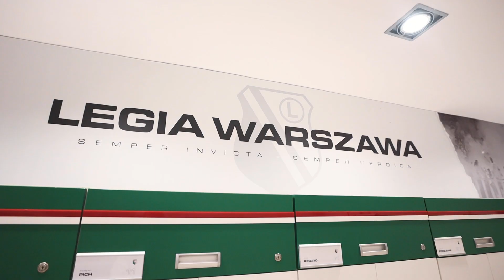DRUŻYNA JOSUE vs DRUŻYNA YURIEGO | Legioniści zaskoczyli młodych piłkarzy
Czas Świąt Bożego Narodzenia to okres, w którym spełniają się marzenia. Josue i Yuri Ribeiro postanowili wcielić się w role Św. Mikołajów i zrobić prezent podopiecznym dwóch stołecznych fundacji - Win Win oraz Fundacji Z Ławki Rezerwowych. Do akcji wkroczył również trener Kosta Runjaić. Zobaczcie, jaką niespodziankę przygotowali legioniści.